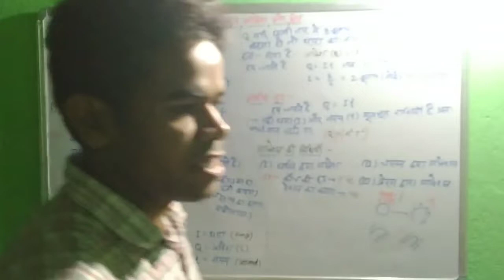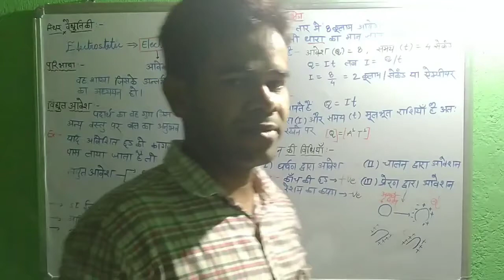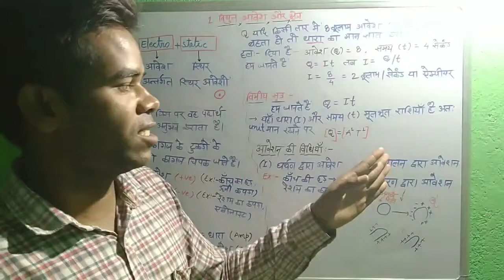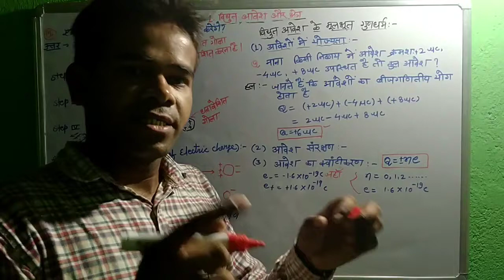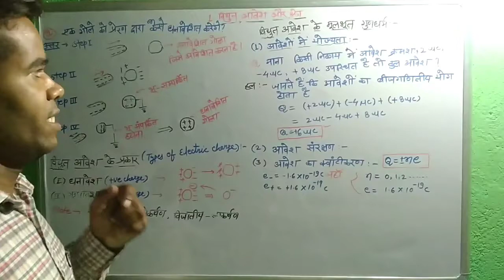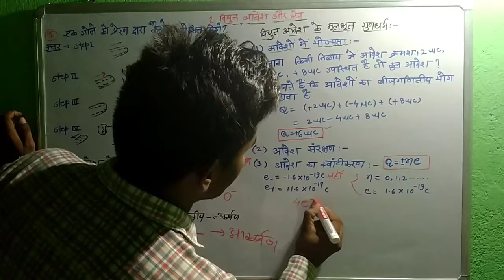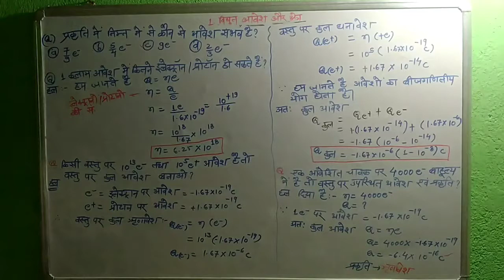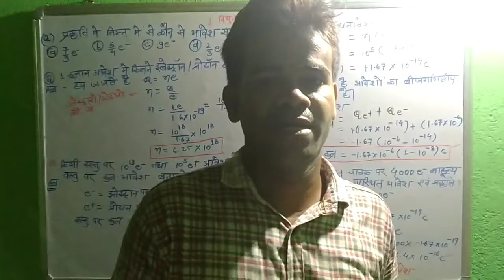Chapter1 (12th)Physics Part 1|| विद्युत् आवेश और Chhetra || Electric Charges & Fields || Full Basic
All about Electric Charge & Field . How the charges are works.
इस्थिर विद्युतिकी , विद्युत् आवेश , आवेश के प्रकार , विमीय सूत्र आवेशों का, आवेशन की विधियां ,विद्युत् आवेश के मुलभुत गुण इस प्रकार कई तरीके से उदहारण देकर समझाया गया है एवंम समझाया गया पीडीऍफ़ भी  का लिंक  दे दिया गया है आप वहां से जाकर डाउनलोड कर सकते हैं । आपको अलग से और नोट्स बनाने की जरूरत नहीं है  इतना नॉलेज बहुत जयदा है । १२वी पास होने के लिए एवंम किसी भी प्रकार के competeion  एग्जाम को क्रैक करने के लिए ॥